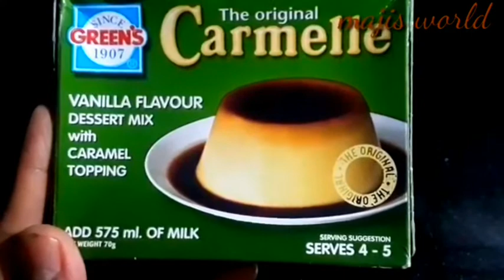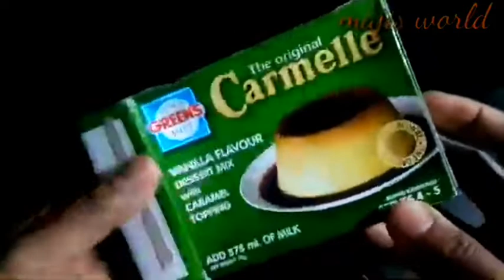PUDDING |പുഡ്ഡിംഗ് |Dessert|caramel|Carmelle pudding |Caremel pudding with topping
ഇതുവരെ pudding /dessert try ചെയ്യാത്തവർക്ക് പോലും easy &tasty ആയിട്ട് തയ്യാറാക്കാൻ പറ്റിയ ഒരു അടിപൊളി pudding recipe😋👍